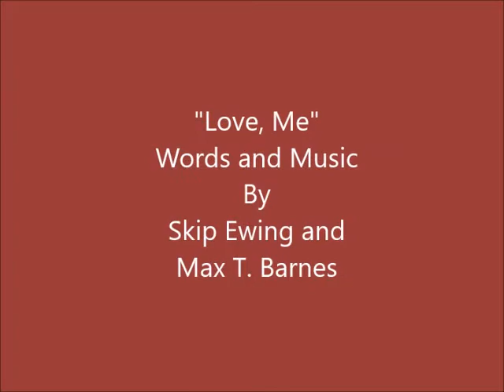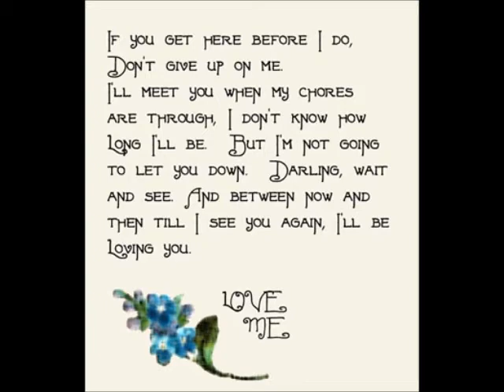Love, Me. arr. Robert Rund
4-part acapella arrangement (barbershop style) of this Collin Raye 1992 hit that was written by Skip Ewing and Max T. Barnes. All parts on this recording are sung by Antoine Kaiserman of